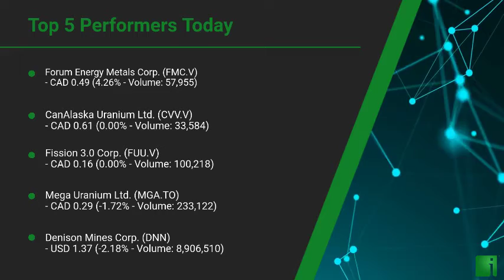InvestorChannel's Uranium Watchlist Update for Friday, October, 08, 2021, 16:00 EST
Watchlist Companies:
- Forum Energy Metals Corp. (FMC.V) CAD 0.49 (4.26%)\n- CanAlaska Uranium Ltd. (CVV.V) CAD 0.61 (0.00%)\n- Fission 3.0 Corp. (FUU.V) CAD 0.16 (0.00%)\n- Mega Uranium Ltd. (MGA.TO) CAD 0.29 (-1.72%)\n- Denison Mines Corp. (DNN) USD 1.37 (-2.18%)\n- UEX Corporation (UEX.TO) CAD 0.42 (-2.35%)\n- Fission Uranium Corp. (FCU.TO) CAD 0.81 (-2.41%)\n- GoviEx Uranium Inc. (GXU.V) CAD 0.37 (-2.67%)\n- Energy Fuels Inc. (UUUU) USD 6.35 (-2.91%)\n- IsoEnergy Ltd. (ISO.V) CAD 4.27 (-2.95%)\n- Anfield Energy Inc. (AEC.V) CAD 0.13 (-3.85%)\n- NexGen Energy Ltd. (NXE) USD 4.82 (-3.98%)\n- Uranium Energy Corp. (UEC) USD 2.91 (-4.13%)\n- ALX Resources Corp. (AL.V) CAD 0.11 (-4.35%)\n- Global Atomic Corporation (GLO.TO) CAD 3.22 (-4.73%)\n- Appia Energy Corp. (API.CN)  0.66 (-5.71%)\n- Ur-Energy Inc. (URG) USD 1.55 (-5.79%)\n- Western Uranium & Vanadium Corp. (WUC.CN)  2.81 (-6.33%)\n- Forsys Metals Corp. (FSY.TO) CAD 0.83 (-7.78%)\n- Azincourt Energy Corp. (AAZ.V) CAD 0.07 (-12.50%)\n